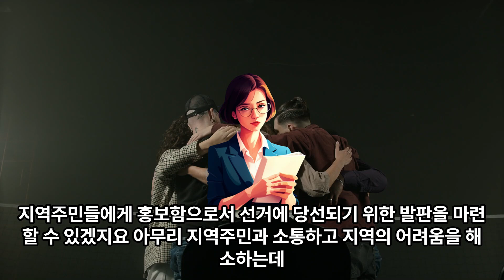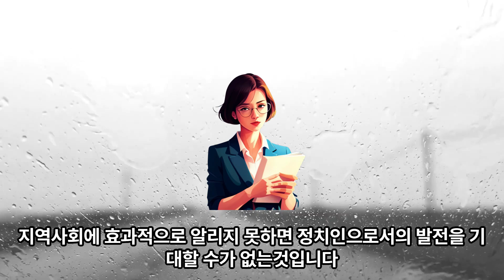256.한동훈 "대통령 개인에 반대 아냐…이견 내는 게 모두가 사는 길“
한동훈 국민의힘 대표가 27일 “제가 대통령에게 반대하는 것은 개인에 반대하는 것이 아니다”며 “당 대표로서 맞는 길, 우리 모두가 사는 길이라고 생각해서 (이견을) 내는 것” 이라고 밝혔다. 한동훈 "대통령 개인에 반대 아냐